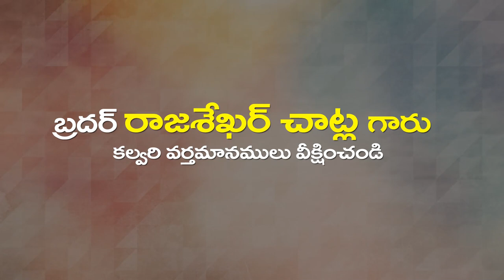C Rajasekar Garu 26 02 23 అంశం : భార్యలారా మీ పురుషులకు లోబడి యుండుడి